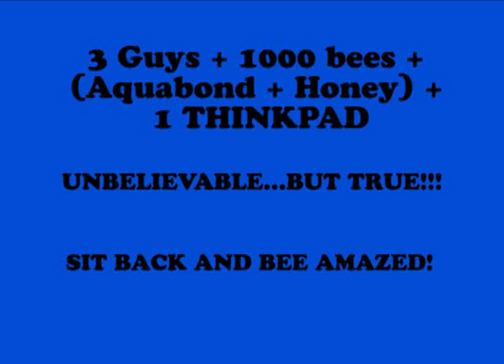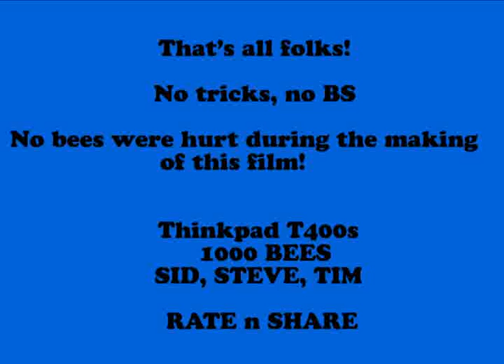Amazing Bees - The incredible flying laptop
Can a bunch of bees make a laptop fly?
Remember those cool insect facts on the discovery channel?
Well we saw one that spoke about how pound for pound insects were stronger than humansand we decided to put it to the test.
So we took some bees, a thinkpad  and some glue outside...